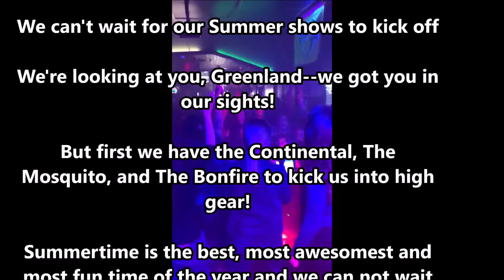90 Seconds with Night Screamer: All up in 'Da Club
We're talking about our next several shows